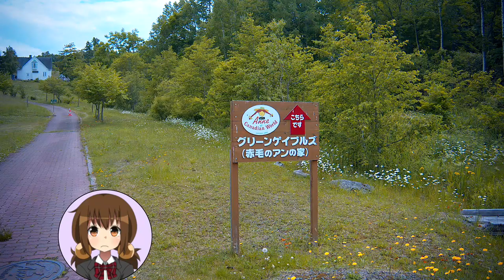今年で閉園……。芦別カナディアンワールド公園へ再訪する(3)【LDs_388】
( ﾟдﾟ)実際はまだ生きているところもあるので、廃墟というにはまだ遠いのです。

　Breakthrough_ace.輝鳴
●キャラクターデザイン・キービジュアル：
　そらのん
●ルミ・ミレーニア オリジナルキャラクターデザイン：
　なか
●3Dモデルデザイン
　蒼水ゆい
　KMBL